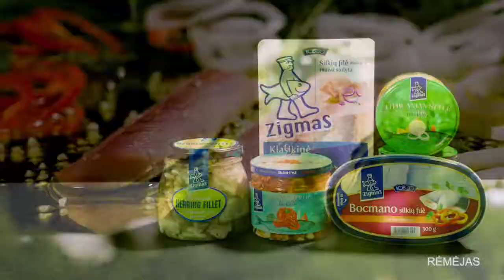LMKL rungtynės: „Kibirkštis“ - „Sūduva“ [2017-12-09]